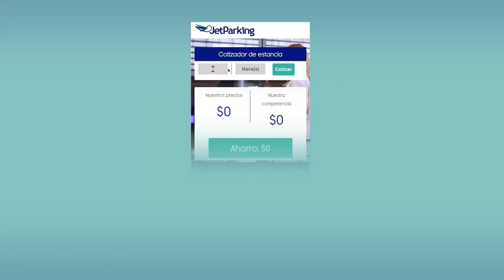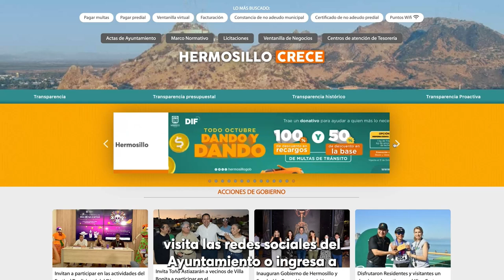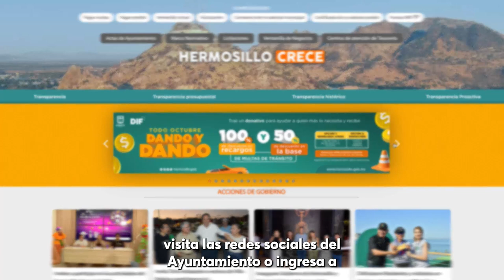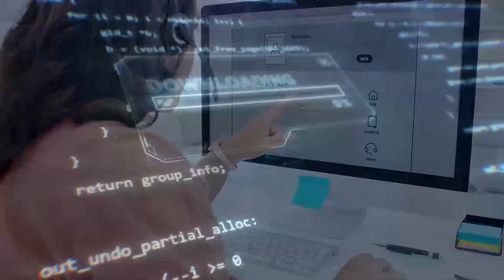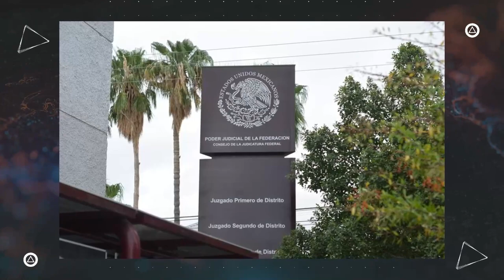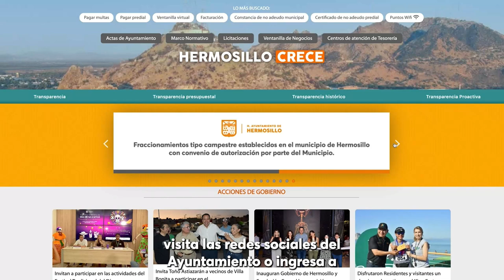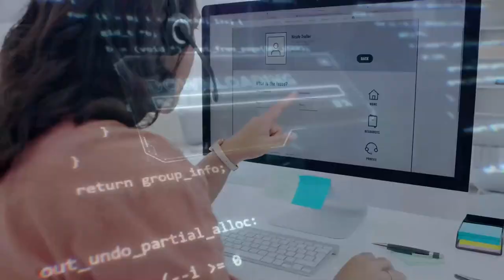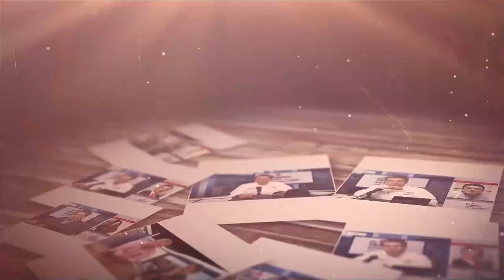Noticiero De Primera Mano con Ruiz Quirrín 28/Octubre/2024